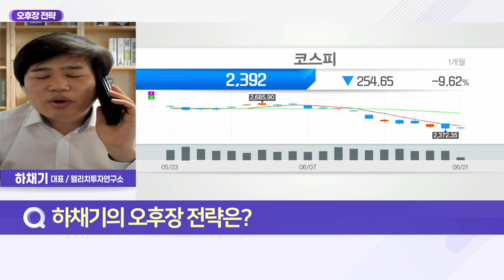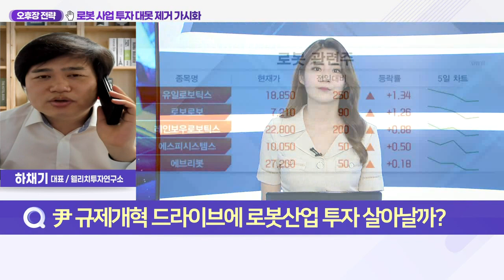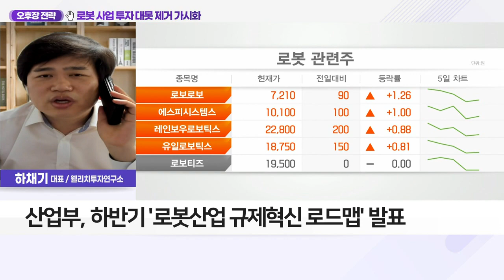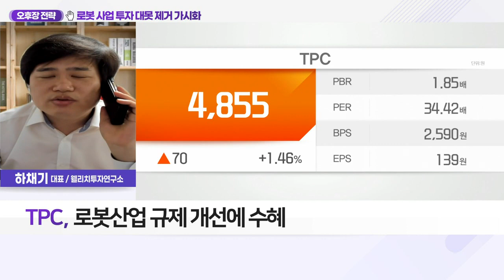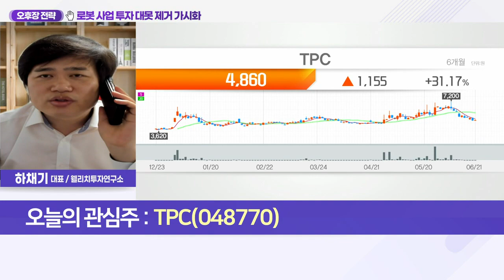TPC(048770)... 로봇 사업 투자 대못 제거 가시화_오후장 전략 (20220621)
Q. 尹 규제 개혁 드라이브에 로봇산업 투자 살아날까?
- 尹정부 규제 혁파 통한 민간 역동 경제 실현 포부
- 산업부, 하반기 '로봇산업 규제 혁신 로드맵' 발표

TPC(048770)
- 종합 자동화 시스템 전문업체
- 직교 로봇·리니어 로봇 등 생산·판매
- 3D 프린팅·로봇 솔루션 파트 신설
- 로봇산업 규제 개선 수혜